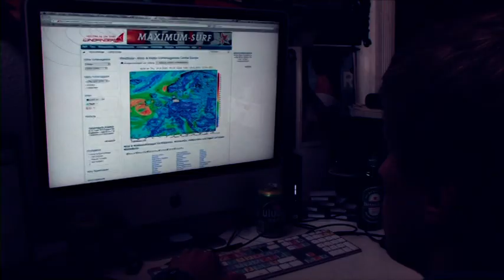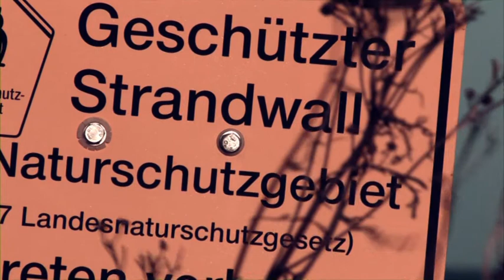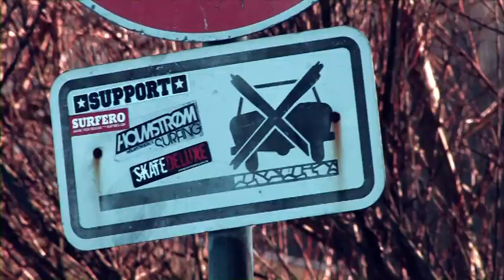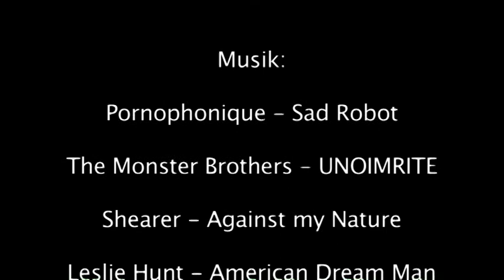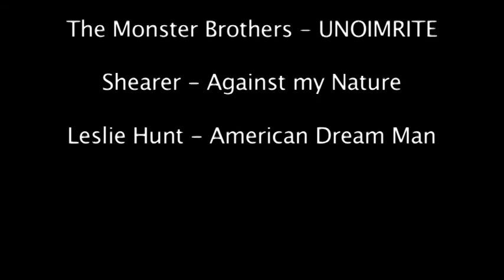Holmstrøm Surfing: between the coastlines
Contributor: Jonas, Fabian, Philipp, Lars, Jasper, Jan, Ole, Lennart, Kutte, Fin

Spots: North Sea and Baltic Sea

Music (chronological):
Pornophonique - Sad Robot
The Monster Brothers - Unoimrite
Shearer - Against My Nature
Leslie Hunt - American Dream Man